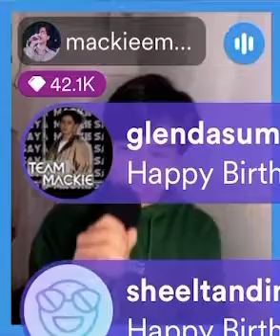BEAUTIFUL! Mackie Empuerto- Babalik Sa’Yo Live On Kumu a Polaris Night